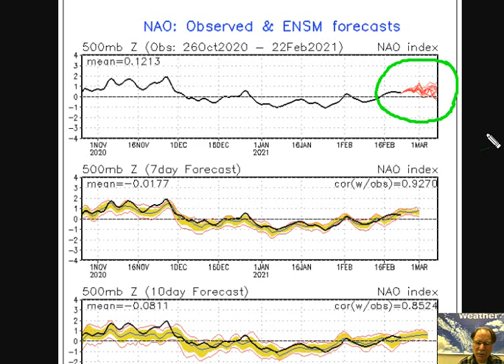Tuesday 23 Feb 2021 "A look ahead with the NAO index...a couple of cold shots next week or so"